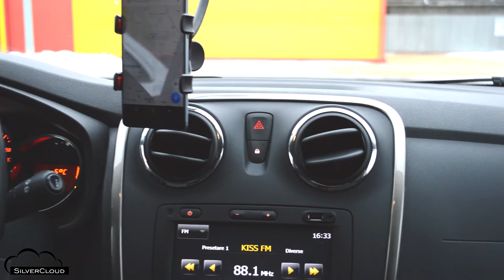Suport parbriz universal SilverCloud Easy Drive One pentru telefon, smartphone, GPS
Suport parbriz universal SilverCloud Easy Drive One

Suportul auto universal SilverCloud Easy Drive One cu aderenta perfecta pe parbriz sau bord poate fi utilizat pentru orice tip de telefon mobile/PDA/GPS/MP4 cu latimea intre 35-83 mm.

Rotire de 360°

Easy Drive One este flexibil, se roteste la 360 de grade si poate fi inclinat cu usurinta in orice unghi.